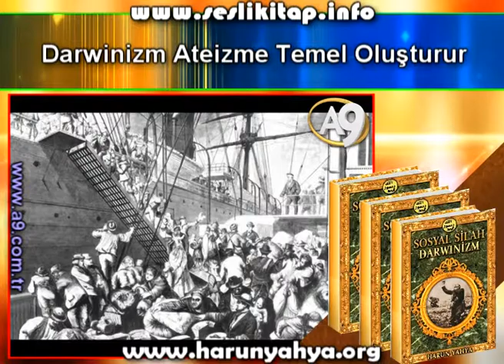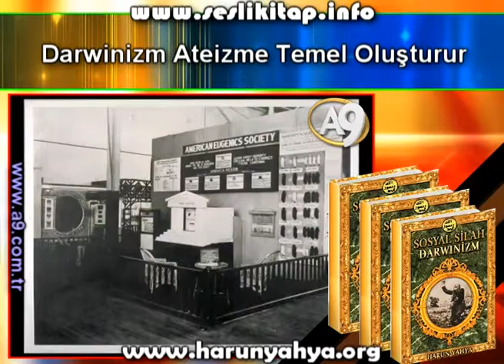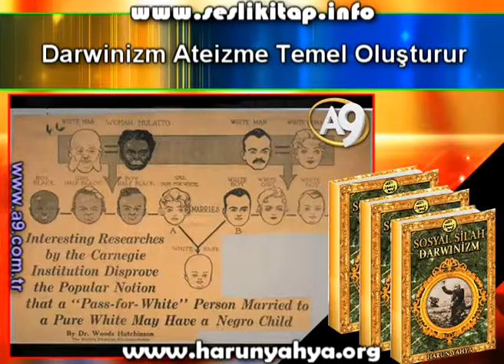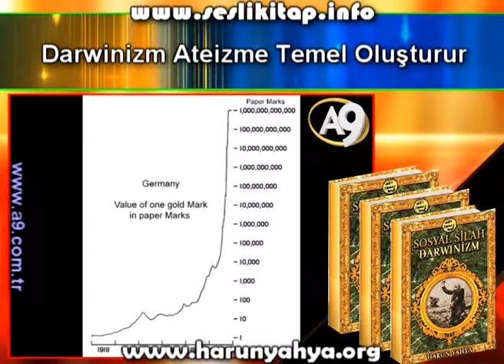Darwinizm Ateizme Temel Oluşturur